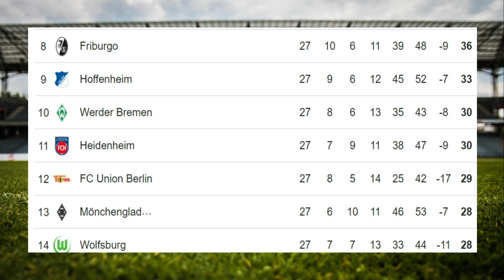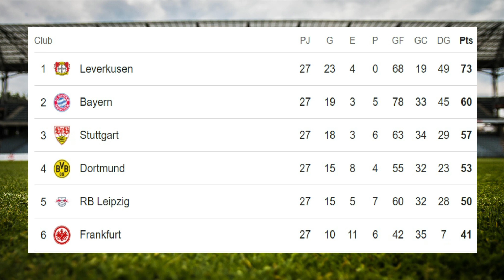✅Tabla de Posiciones y Resultados Hoy - Liga Alemana - Bundesliga ✅Fecha 27 - 2024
✅Entérate de la Tabla de Posiciones y resultados - Bundesliga - Alemania - Fecha 27

✅Apoya Nuestro canal para seguir con mas videos, haz tu donación

✅✅Disfruta adquiriendo la camiseta de futbol de tu equipo favorita en La Bundesliga - Alemania - Sigue los siguientes links:
1. Bayern Munich
2: Borussia Dortmund